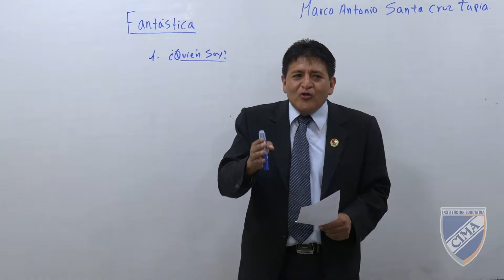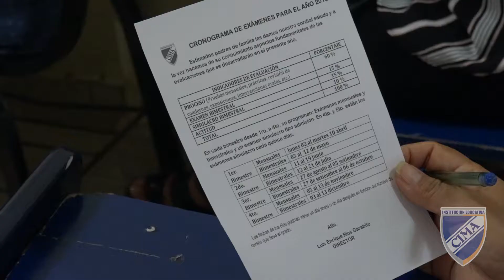Primera Reunión CIMA-Nivel Secundario